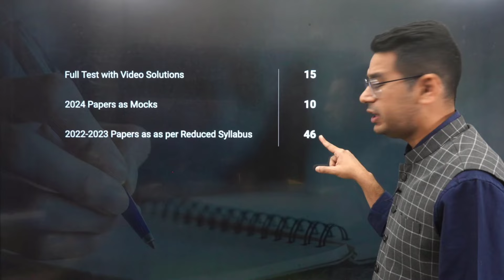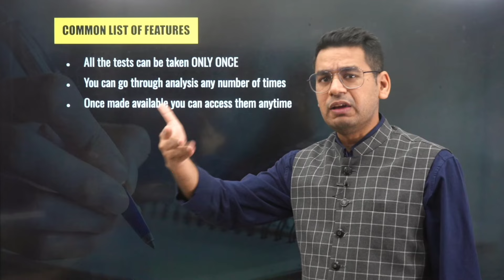Special Day | Special Offer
Registration with discounted price starts 9PM

Time to act and get your dream score. The best deserves the best only. For those targeting 99 percentile at JEE Main 2024.

Why is our full syllabus test series better than any other available test series?
The most important reason is that it is the most relevant for JEE Main. The questions are extremely relevant and as per the difficulty of the questions asked at the exam. Other key features:

15 Full Tests with video solutions
10 2024 Papers as Mocks
46 Papers as Mocks of 2022-23 as per Reduced Syllabus